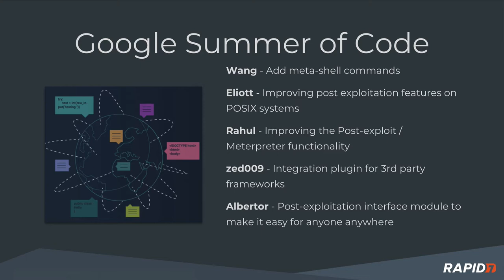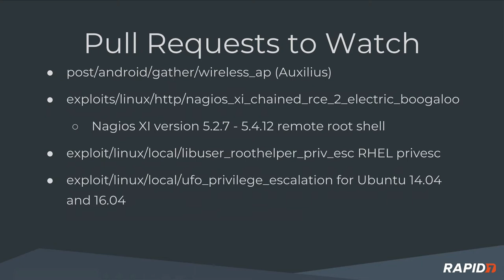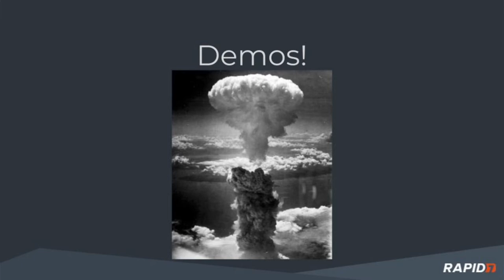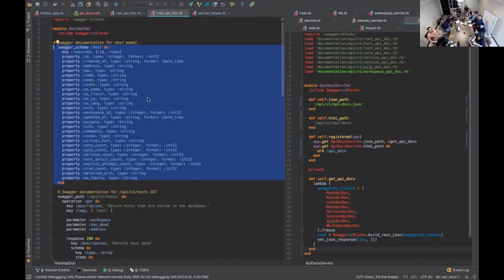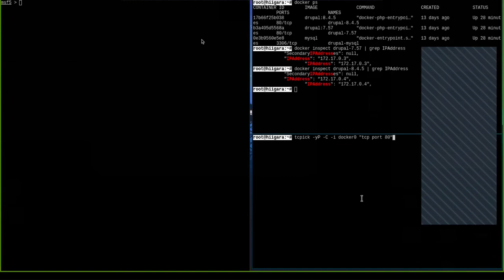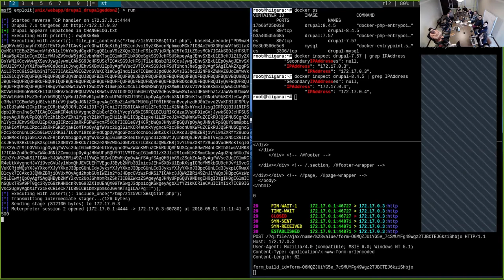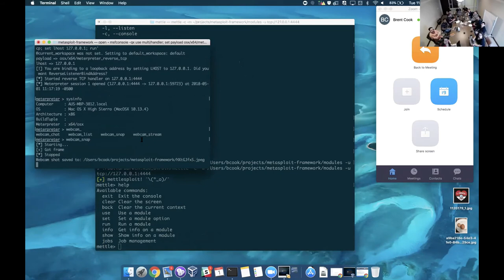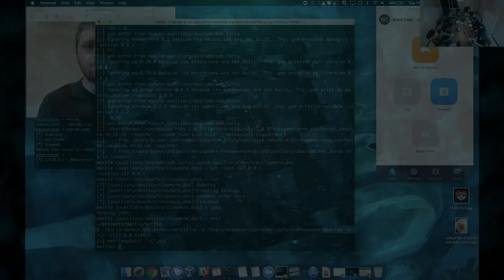Metasploit Demo Meeting 2018-05-01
The Metasploit team is looking for input on how Framework users and contributors use the Metasploit database. We’ve created a survey (thanks, @inokii) to capture feedback as we continue to develop our new backend data service (dubbed Goliath). It should only take a few minutes—your use cases and opinions are important to us!